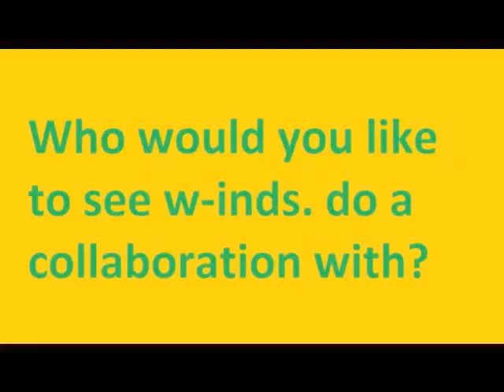w-inds. worldwide fan questionnaire (ファンアンケート) WEEK 7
WEEK 7: Who would you like to do a collaboration with w-inds.?

今週の質問：w-inds.とコラボして欲しいアーチストは誰ですか？

For the next 3 weeks, international w-inds. fans will be answering a question about w-inds. to help rally support for the establishment of an international fanclub.

PLEASE RATE THIS VIDEO, COMMENT AND/OR MAKE VIDEO RESPONSES TO HELP THIS VIDEO GET ATTENTION!

海外オフィシャルＦＣの創設を応援するために、海外出身のw-inds.ファンにアン ケートを出しました。今週からの3週間、毎週答えてくださったファンの答えをアップ します。

コメントなどをお願いします！友達にも見せてください！

そして海外オフィシャルＦＣの創設を希望してる方に、この請願をご覧ください。証明を お願いいたします。

w-inds.と関係ありません。ただのファンです。

テーマＢＧＭはKevin Macleodより。